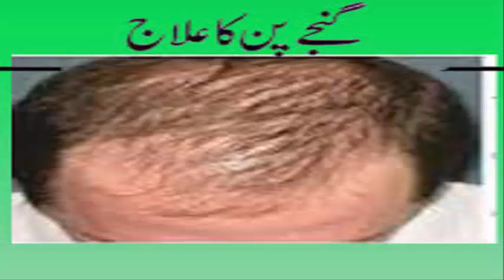gunjy pun ka elaj/grow long hair/cure baldness/remove dandruf